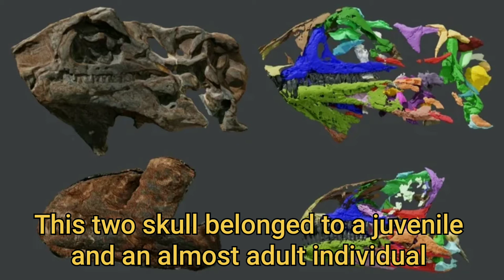Newly discovered dinosaur " Cold Bone"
The prehistoric reptiles known as dinosaurs arose. During middle to late triassic period of mesozoic era some 230 million years ago. At present over 700 species discovered and named.
Researchers discovered first dinosaur species.  That was 13 feet long 5 feet tall. Weighted upto 1000 KG. And was ancestor of diplocus. That lived on Greenland.  When east Greenland connected to Europe. Scientists name it cold bone. According to scientists this two skull belonged to juvenile and an almost adult individual.